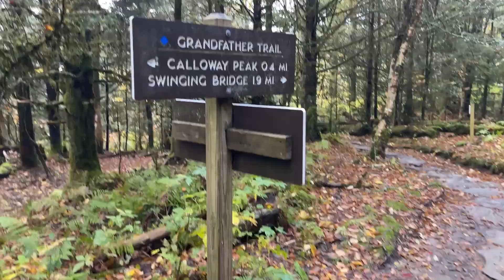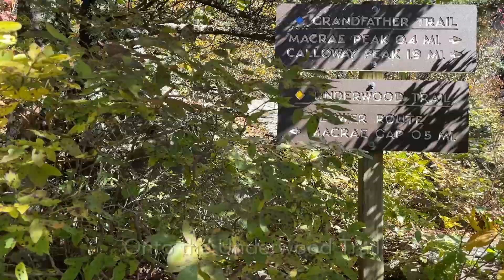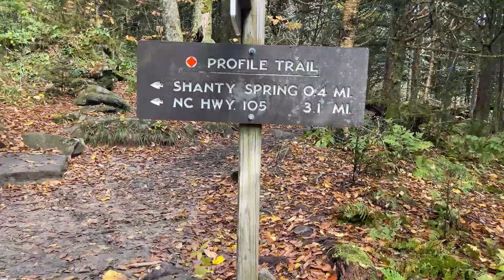An October Hike at Grandfather Mountain is Well Worth the Effort!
October in the mountains of North Carolina is special and Grandfather Mountain State Park is a fantastic way to experience the beauty of the area. Hiking here is not for the mere casual hiker though; a lot of elevation gain, rock scrambles, ladders, steep cliffs, and drop-offs await all that wish to see for themselves what Grandfather Mountain has to offer. This hike took a toll on my own nerves in some areas!

About two thirds of the wild and undeveloped "backcountry" sections of Grandfather Mountain are owned by the state of North Carolina and is separate from the "attractions" area around the infamous swinging bridge. Free access to multiple miles of trails and backcountry camp sites are through the state park side at trailheads for the Profile Trail (NC 105) and the Daniel Boone Scout Trail (Blue Ridge Parkway). Grandfather Mountain is also known for a few other things, namely the Linn Cove Viaduct, a 7 mile section along the Blue Ridge Parkway that hugs the face of Grandfather Mountain and is recognized internationally as an engineering marvel. This was the "missing link" for the BRP and was completed in 1987, thus completing the parkway. Another of the notable things about this mountain, is Forrest Gump - a part of the running across America scene from the film was shot here.

My hike today was up the Profile Trail to the Grandfather Trail, past Calloway Peak (the highest point on the mountain) and down to the tragic 1978 plane crash site. From here, I climbed back up past Calloway, and over to Attic Window (The Chute), Indian House Cave, and over to MacRae peak before returning via the rocky Underwood Trail. What started out as a cold, foggy morning turned into a gorgeous day with views for miles!

Trails Hiked: Profile Trail, Grandfather Trail, a tiny bit of the Daniel Boone Scout Trail, Underwood Trail
Total Miles: 10.7
Total Time: 5 hours
Total Elevation Gain: 3300'